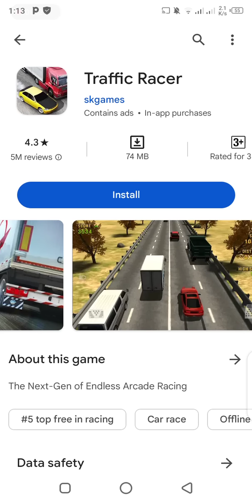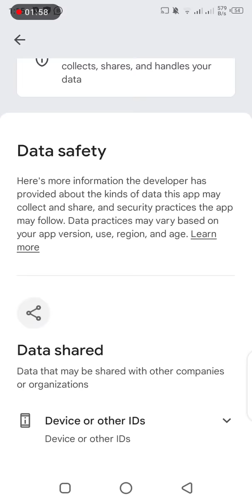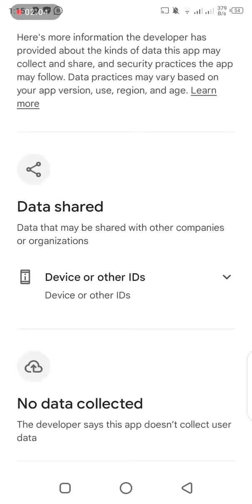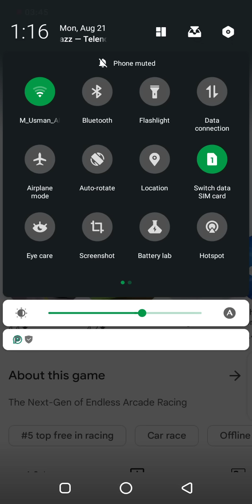Traafic Racer Game/ Details/ AktarTech